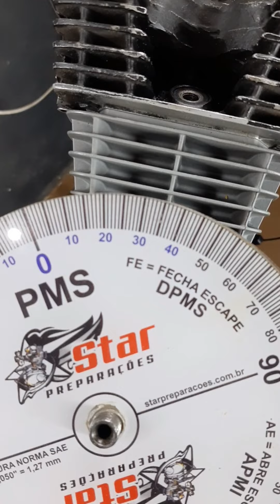Qual a diferença de CV para HP?